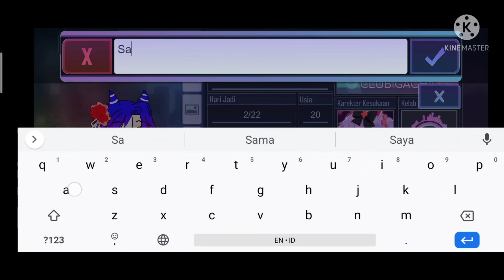How to Make Sia Number Nightcore 12 In Gacha Club [Tutorial]